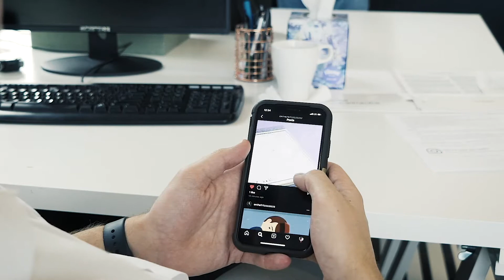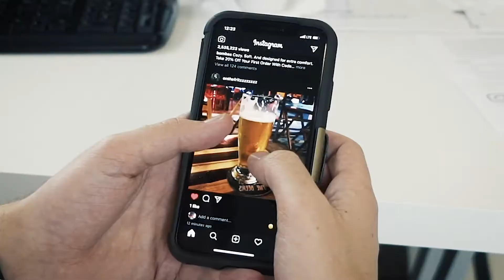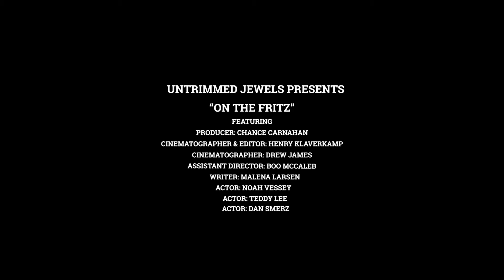On The Fritz - 2020 Virtual 48 Hour Film Project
His job: a bore. His boss: a total creep. His phone: an escape from his humdrum life. But if he’s not careful… he might not be able to make it back to reality.

Made in Minneapolis for the 2020 Virtual 48 Hour Film Project, which took place October 16th-18th.

Randomly Assigned Required Genre: Sci-Fi
Required Character: Fritz Primpton, Best Friend
Required Line of Dialogue: "Stop asking me"
Required Prop: Checkbook